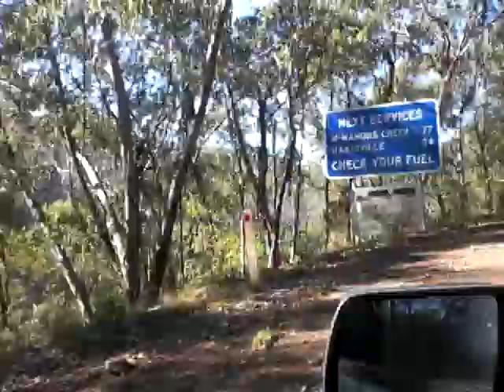Woods Point drive through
video of the township of Woods Point, Victoria, Australia. an old mining town, great place to visit.